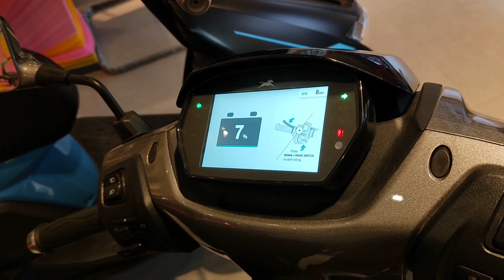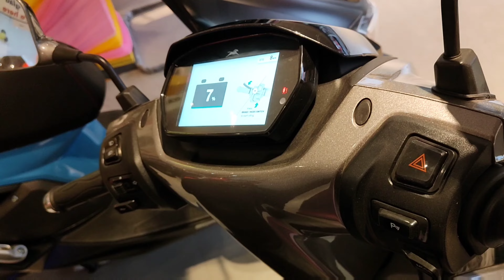মাত্র 3 ঘন্টা চার্জ দিলে ১০৫ কিলোমিটার চলবে | TVS iQube 2024 - review and TVS iQube Price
TVS IQUBE specs:
0-40kmph speed in 4.2 sec
Battery Capacity: 3.04kw
Top Speed 78kmph
Motor Power 4400
Claimed Range : 100km/charge
Charging Time : 4 hours 30 Mins
Price : 1,32,000/- ON ROAD

TVS IQUBE S Specs:
0-40kmph speed in 4.2 sec
Tops Speed: 78KMPH
Price: 1,37,000/-
Range: 100KM/charge
Battery Capacity: 3.04kwh

TVS IQUBE ST specs :
0-40kmph speed in 4.2 sec
Top Speed: 80kmph
Price : 1,45,000/-
Range: 145km
Battery capacity : 4.56kwh Li ION